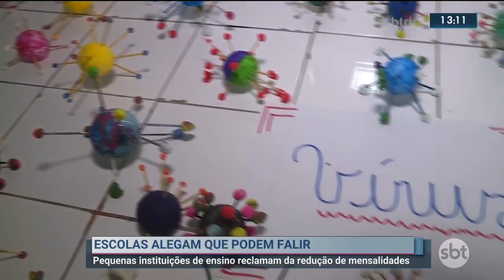Escolas alegam que podem falir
As escolas particulares seguem sem aulas presenciais. Ontem (04), o governo aprovou uma lei que obriga as instituições de ensino a diminuírem os valores das mensalidades nesse período. Algumas escolas reclamaram da medida e dizem que correm o risco de falir. Por outro lado, famílias que ficaram sem renda, por causa da pandemia, estão com dificuldades de ficar em dia com o pagamento.